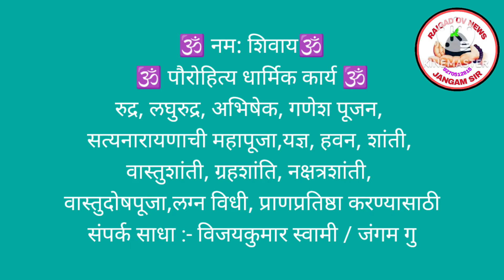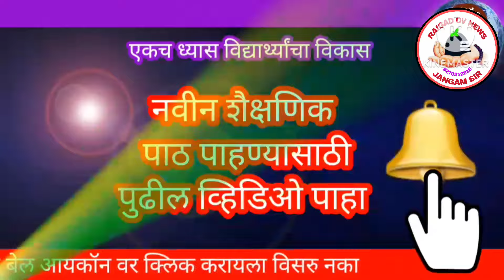दिपक दत्तात्रेय घोसाळकर सेवापूर्ती शुभेच्छा सोहळा(पार्ट 4)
दिपक दत्तात्रेय घोसाळकर सेवापूर्ती शुभेच्छा सोहळा